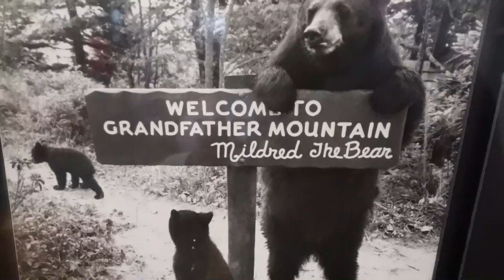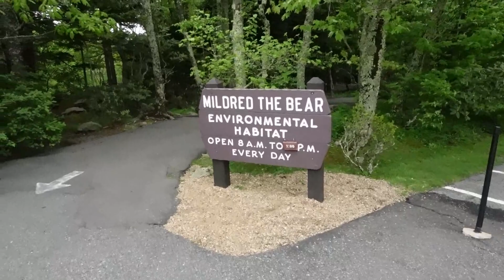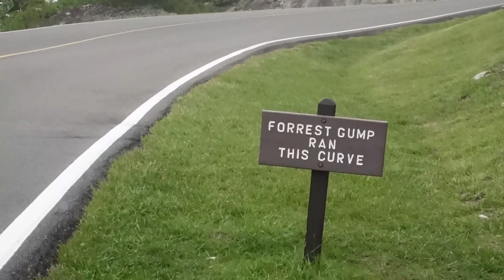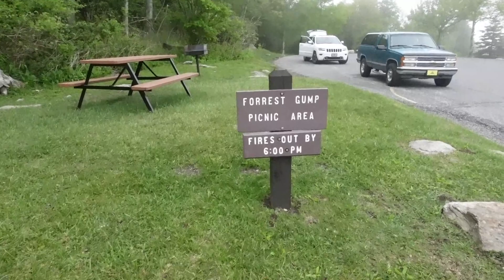Grandfather Mountain Mile High Swinging Bridge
Join Me at one of North Carolina's Most famous Mountain.   Grandfather Mountain home of the mile high swinging bridge and Mildred the bear.                                                                                                                      Join me as I travel the Highways and Bi ways is search of Adventure where we will explore Roadside Attractions, Abandon Places, Museums, The Weird and Strange and maybe even a food review or two.